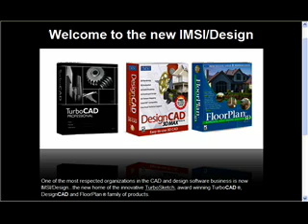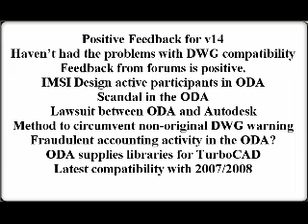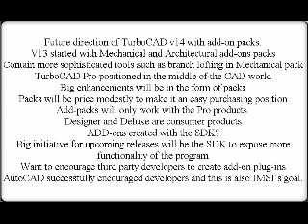CADCourse interviews Bob Mayer of IMSI Design 02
Haven't had the problems with DWG compatibility
Feedback from forums is positive.
IMSI Design active participants in ODA
Scandal in the ODA
Lawsuit between ODA and Autodesk
Method to circumvent non-original DWG warning
Fraudulent accounting activity in the ODA?
ODA supplies libraries for TurboCAD
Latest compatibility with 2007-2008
Future direction of TurboCAD v14 with add-on packs.
V13 started with Mechanical and Architectural add-ons packs
Contain more sophisticated tools such as branch lofting in Mechanical pack
TurboCAD Pro positioned in the middle of the CAD world
Big enhancements will be in the form of packs
Packs will be price modestly to make it an easy purchasing position
Add-packs will only work with the Pro products.
Designer and Deluxe are consumer products
ADD-ons created with the SDK?
Big initiative for upcoming releases will be the SDK to expose more functionality of the program
Want to encourage third party developers to create add-on plug-ins
AutoCAD successfully encouraged developers and this is also IMSI's goal.